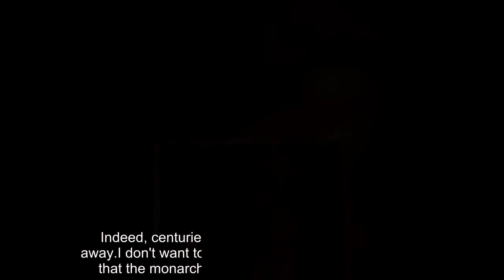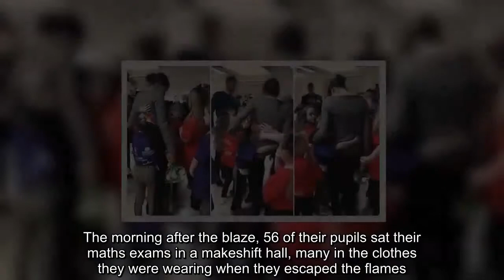The royals are not the Kardashians, Miss Markle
After visiting Cardiff with Harry for her third official public engagement, Meghan Markle must have been delighted with the wall-to-wall media coverage.She was doing selfies with the crowd, signing autographs, kissing hands, throwing high-fives, encouraging group hugs — and the cameras loved it.Harry even invited a crowd of youngsters to mob his fiancée, saying: 'Everyone give Meghan a hug — go!'  The Prince was pictured surrounded by young girls thrilled at being allowed to put their arms round him.It was certainly change for the monarchy.But was it a change for the better?  Of course, Meghan is a welcome breath of fresh air for the institution — her glamour, confidence and youthful sense of fun have injected it with vim and popularity.And yet to see a royal of Harry's rank — not very long ago, remember, he was spare to the heir — being mobbed in this way just wasn't very British or regal.Indeed, centuries of tradition were being washed away.I don't want to be po-faced, and quite understand that the monarchy needs to adapt and modernise.But what next? Should we all be hugging Camilla and Charles on their next walk-about.Or, God forbid, the Queen?  It is clear Meghan is endearingly desperate to please.Joining The Firm is a daunting prospect even for a sophisticated 36-year-old TV celebrity.Yet every item of her £3,300 outfit in Cardiff was sending out a blatant message.The women-empowering earrings, the £1,350 cruelty-free Stella McCartney coat, the £295 handbag whose purchase provides money to abandoned and orphaned children.There's a thin line between doing good and signalling how virtuous you are.We may live in an age of social media, but the Windsors are not the Kardashians.Times have moved on since the Victorian constitutional historian Walter Bagehot wrote of the Royal Family: 'Its mystery is its life, we must not let in daylight upon magic.' But to a great extent, his words still hold true.The monarchy survives on respect and restraint, on mystery and, yes, magic.It is precisely because of her dignity and refusal to play to the cameras — to drum up that Hollywood, red-carpet fever we saw in Cardiff — that the Queen is one of the most successful monarchs in our history.Yes, the young royals must move with the times — but they should be careful what they wish for.Chris Tarrant gave several different answers to police about how much he had drunk after being arrested for drink-driving near his Berkshire home.Perhaps the Who Wants To Be A Millionaire? host should have phoned a friend — for a lift.After the Grenfell Tower disaster, a local school which lost four pupils in the inferno had to move premises.Now, just seven months later, Kensington Aldridge Academy has not only returned to its premises, but received the highest possible Ofsted rating.The morning after the blaze, 56 of their pupils sat their maths exams in a makeshift hall, many in the clothes they were wearing when they escaped the flames.Almost a quarter got A or B grades.Teachers